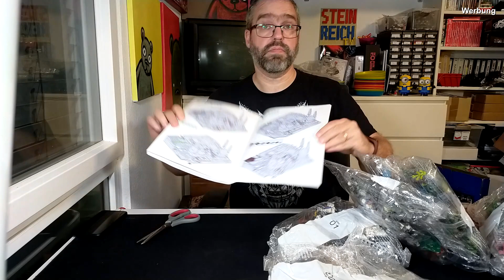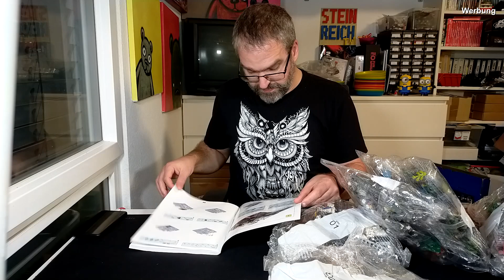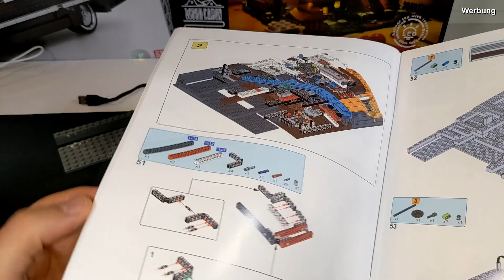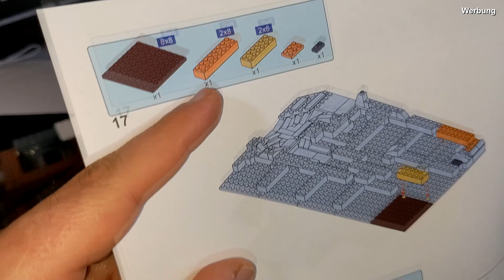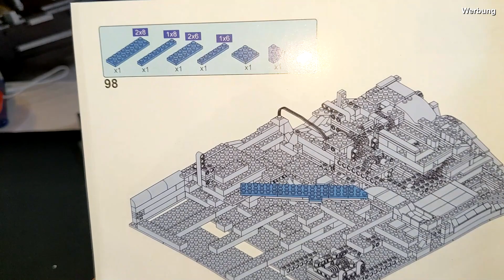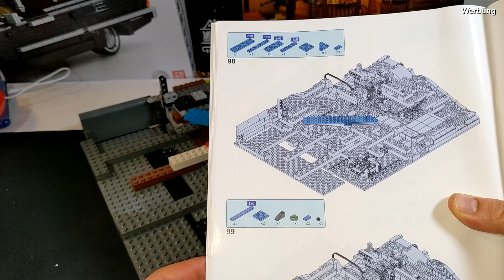Anspruchsvoller Bau und mehr Technik als erwartet - Golf Resort Course Juhang 86017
Heute wage ich an ein etwas anderes Set als von mir gewohnt, ich baue den vier Jahreszeiten Minigolfkurs von Juhang mit Technikelementen (sogar mit Motor) und anspruchsvollem Bau...